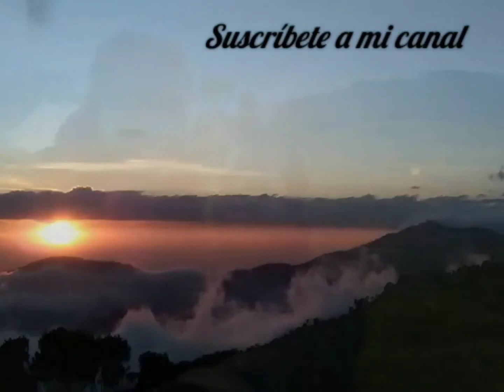🟡🔴OBRAS TERMINADAS, RETIRO 🌼🟡🔴 EN LA SIERRA DE CHIAPAS SE ESTA TRABAJANDO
YA CASI CONCLUYENDO LA ADMINISTRACION ACTUAL, SE CONSIGUE EL TERMINO DE LA OBRA DE BARDA PERIMETRAL EN EL BARRIO EL RETIRO DEL MUNICIPIO DE SILTEPEC.  LO CUAL AYUDA A MINIMIZAR EL REZAGO SOCIAL.